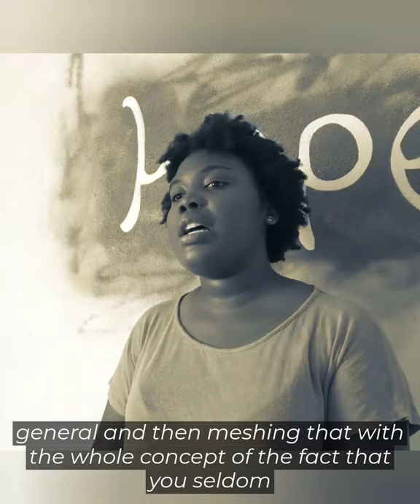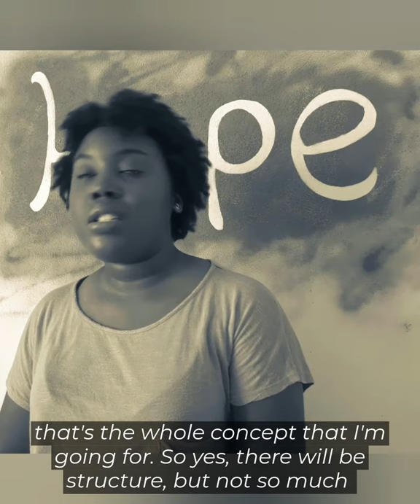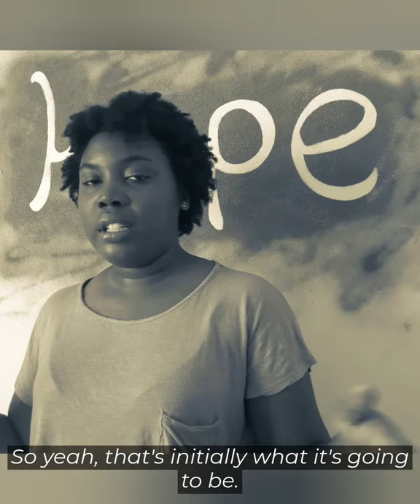Unapologetically Unsophisticated: The Vision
In this pre-launch interview, McKenzie talks the motivation behind the vlog, the meaning behind the name and snippets of what's to come.